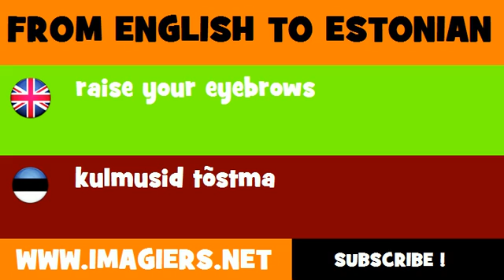ESTONIAN TO ENGLISH = kulmusid tõstma